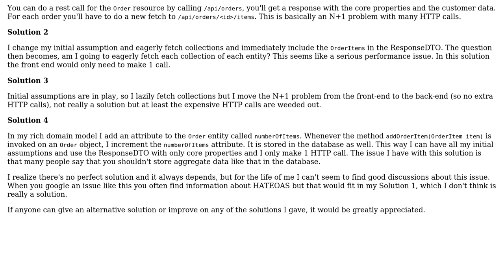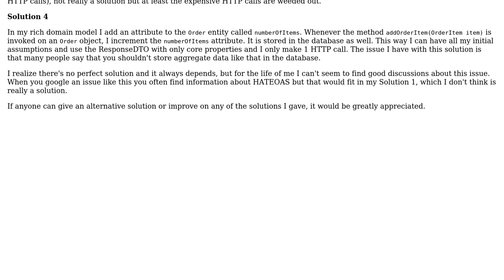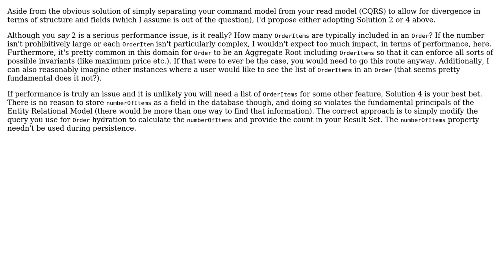Software Engineering: Including aggregate data in web service response in DDD (2 Solutions!!)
Software Engineering: Including aggregate data in web service response in DDD

With thanks & praise to God, and with thanks to the many people who have made this project possible! | Content (except music & images) licensed under CC BY-SA | Music | Images & others | With thanks to user Tobias Otto user Mekswoll user Mael user king-side-slide and the Stack Exchange Network Trademarks are property of their respective owners. You are responsible for your own actions.